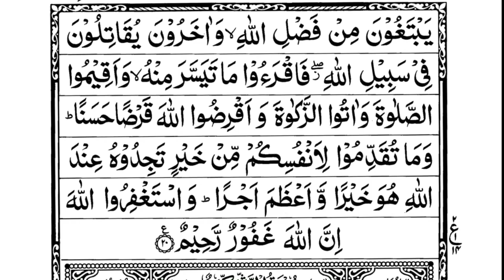Surah Muzammil Arabic Text ! Fateh Sefarajic